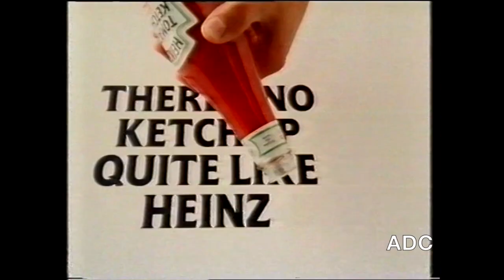Carlton TV adverts trailer & link announcer Fiona Goldman Tuesday 20th July 1993